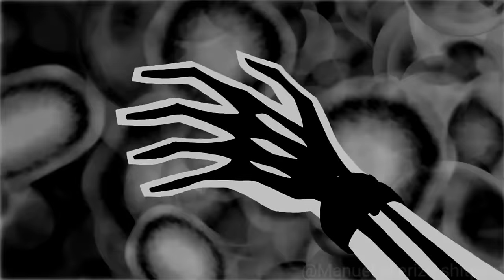La Primera Transformación de Todos los Aliens ~ Ben 10 Fuerza Alienigena (Español latino)